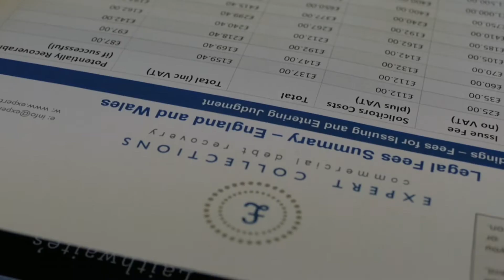Expert Collections Presentation Video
A presentation Video for Expert Collections featuring Gary.